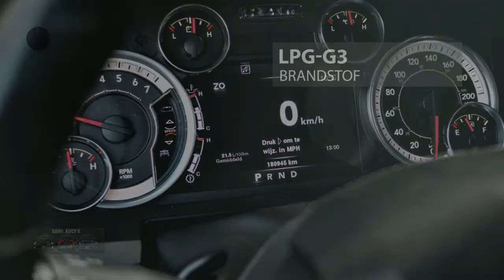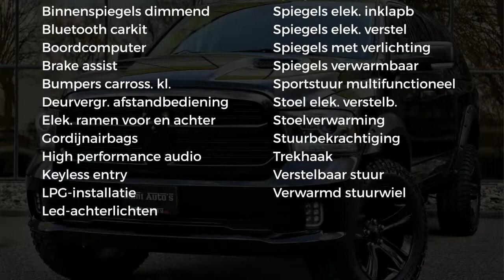Dodge Ram 1500 SPORT | BLACK OPS | VERHOOGD & VERBREED | 4X4 | HEMI 401 PK | CREWCAB DUBBEL CABINE